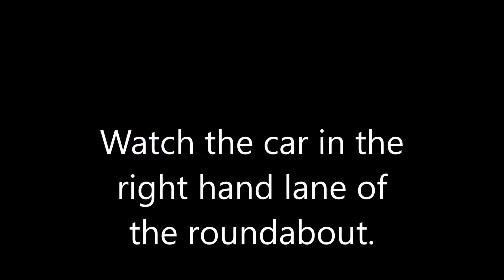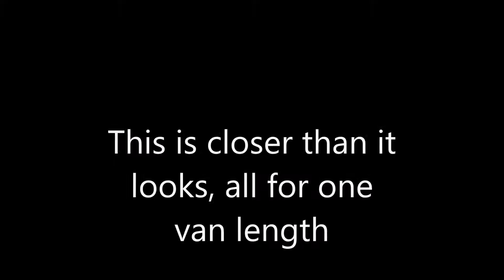June compilation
Slim pickings this month due to not driving too much.